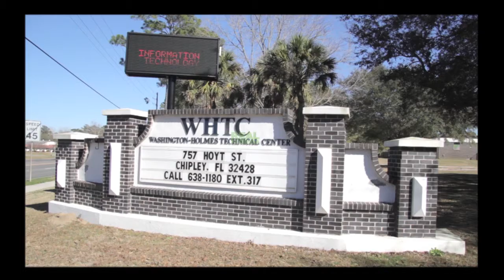WHTC Retirement Party for Stafford Bell & Pat Patillo HD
'Real Florida Magazine' video coverage of the Washington-Holmes Technical Center retirement party for Stafford Bell & Pat Patillo on Friday, August 16, 2013. Produced by Real Florida Merdia, a subsidiary of The Goulding Agency, Inc. in Chipley, Florida.